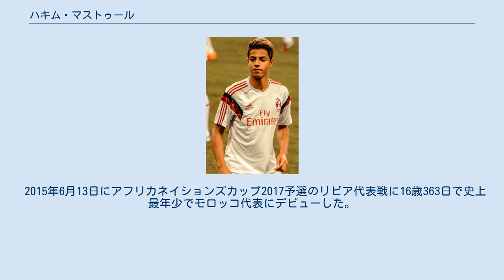ハキム・マストゥール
レッジョ・エミリア出身の人物
ハキム・マストゥール（アラビア語: هاشم مستور‎、イタリア語: Hacim Mastour、1998年6月15日 - ）は、イタリア・エミリア＝ロマーニャ州レッジョ・エミリア出身のモロッコ代表サッカー選手。
 レッジーナ1914 S.r.l.所属。
 レッジョ・エミリアでモロッコ人の両親のもとに生まれて2012年7月にACレッジャーナ1919からACミランに加入。
弱冠15歳でフィリッポ・インザーギが監督を務めていたミラン・プリマベーラ (U-19) でプレーした。
2014年5月18日には、クラレンス・セードルフ監督のもとセリエAのサッスオーロ戦で登録メンバー入りする。
出場していれば、セリエA史上、ミランのトップチームでプレーした最年少選手、セリエA史上でも5番目に若い選手となっていた。
2014年6月15日には、ACミランと2017年までプロ契約を結んだ。
 2015年8月31日、マラガCFへ2年間のレンタル移籍をした。
11月7日、プリメーラ・ディビシオンのレアル・ベティス戦で交代途中出場でプロデビューを果たした。
2016年7月7日、1年間が経過した時点でレンタルを終了してミランへ戻ることになった。
 2016年7月14日、オランダのPECズヴォレにレンタル移籍した。
 2018年9月5日、PASラミア1964に加入した。
 2019年10月18日、セリエCのレッジーナに3年契約で加入した。
 2015年6月13日にアフリカネイションズカップ2017予選のリビア代表戦に16歳363日で史上最年少でモロッコ代表にデビューした。